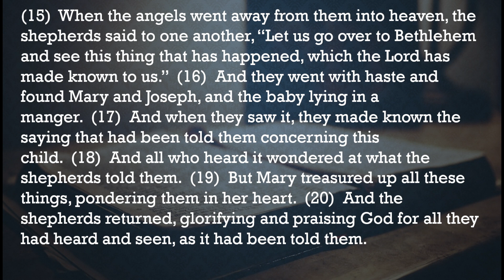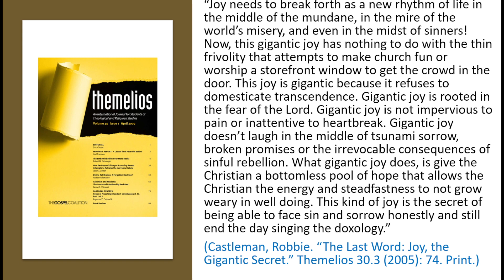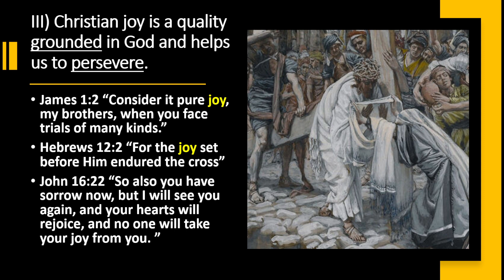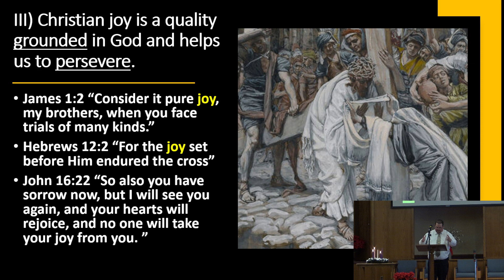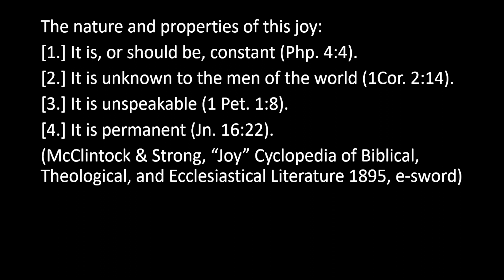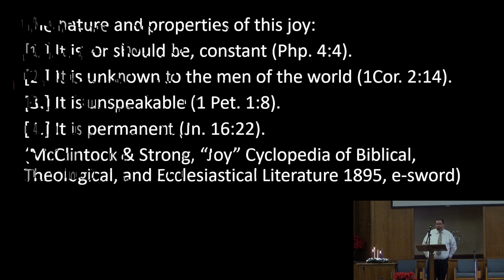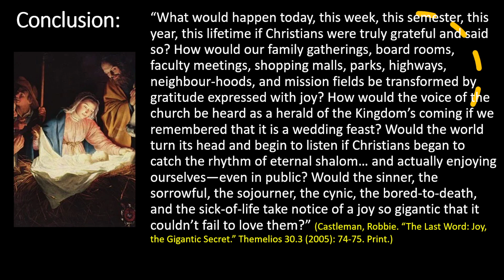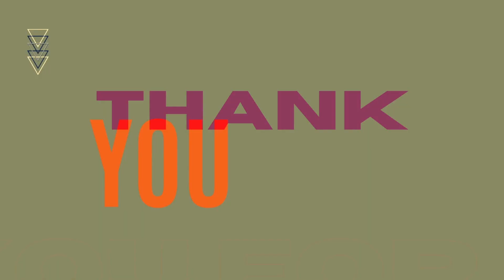Shenstone Sermon Sunday Dec 11, 2022 “Jesus is Our Joy" Luke 2:8-20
Sermon Series: The Quintessence of Christmas 3 of 5